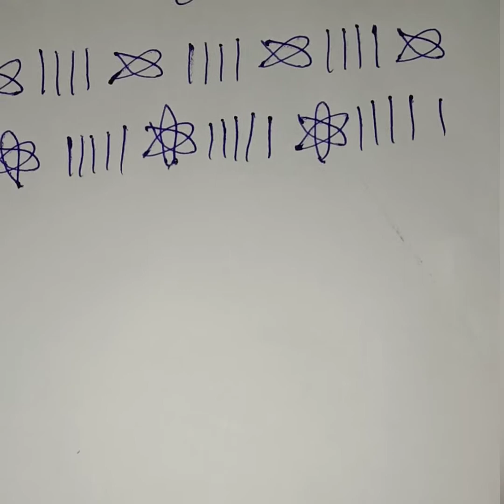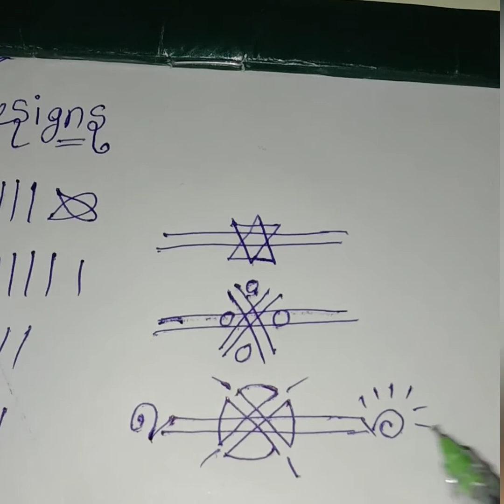easy and simple rangoli designs ⚛️❄✏️🤩.